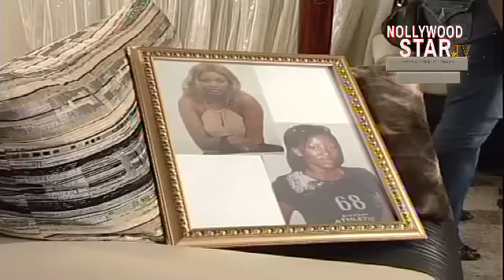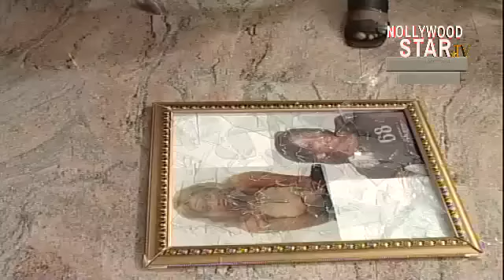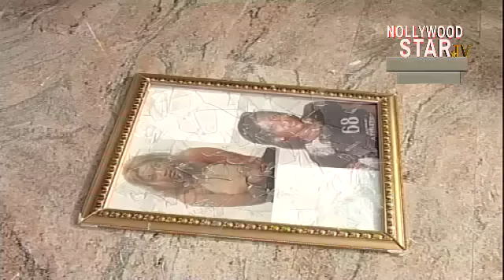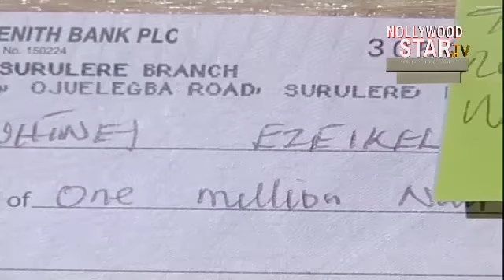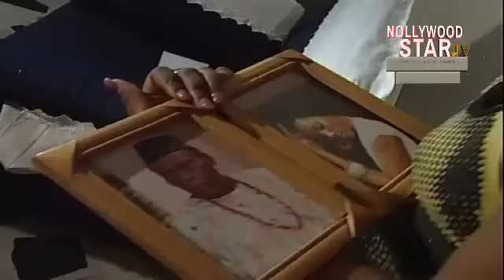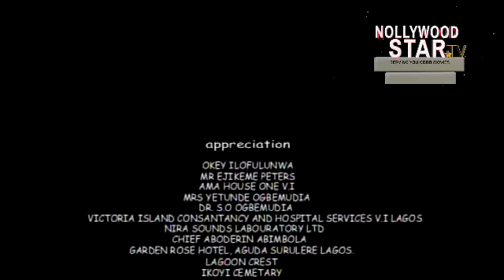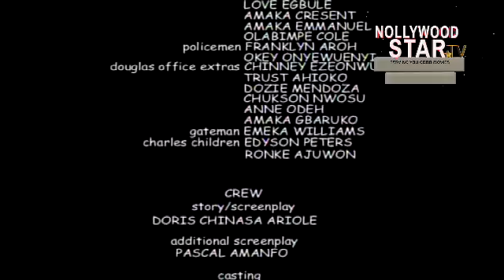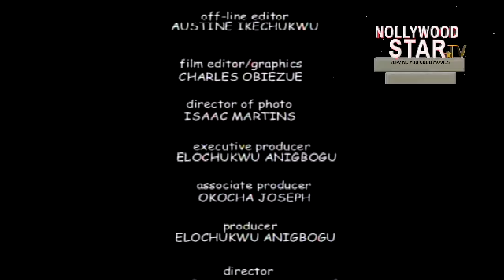LOST DAUGHTER (OLU JACOBS, JOKE SILVA, GENEVIEVE NNAJI, OMOTOLA EHKEINDE)2023movies